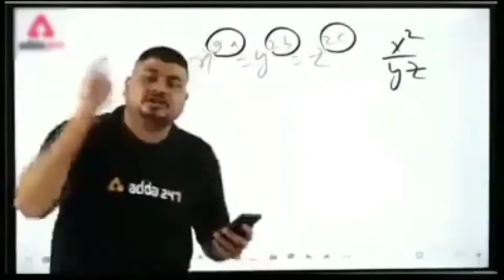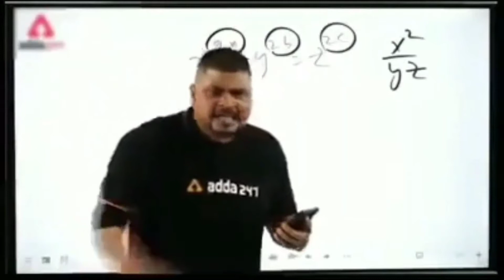5 times fail in Exam of Pakistan 😀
5 times fail in exam of Pakistan